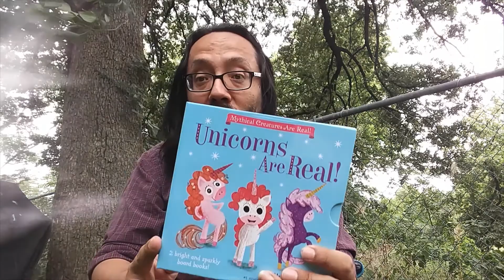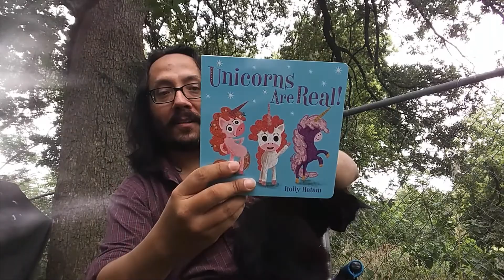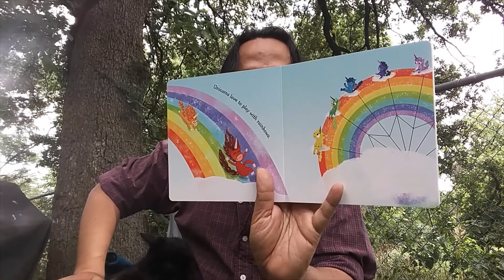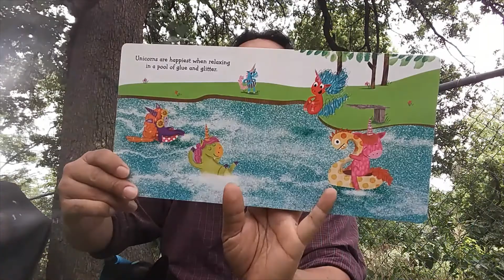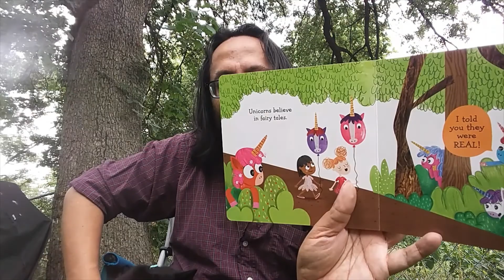Mr. Steve reads "Unicorns Are Real!" IN NATURE (part 1)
Mr. Steve is somehow STILL uploading a brand new video a day since March 10th in an effort to entertain people who are stuck at home during this pandemic and today Steve reads "Unicorns Are Real" which is one of the two books in the Mythical Creatures Are Real boxed set by author Holly Hatham and for this special story we're doing it OUTSIDE!

It is SOOOOOOOOOOOOOO MUCH FUN!

Look out for part 2!